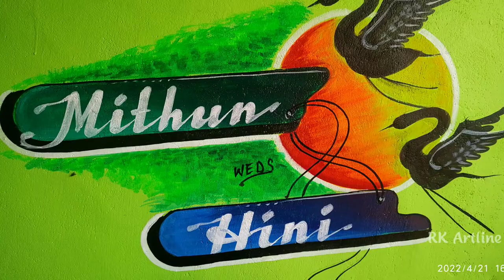#10 weddingart / marriage wall art / wedding wall design art / sadhi ka art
1: marriage wall art,
2: wedding wall design art,
3: sadhi ka art,
4: wedding artwork,
5: marriage painting artwork

more wedding artwork video 👇⬇️📸